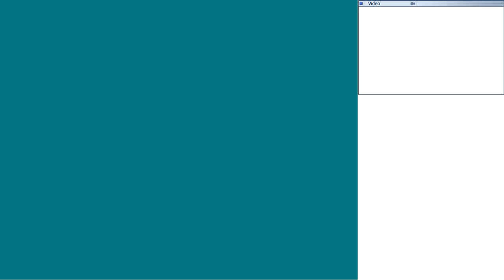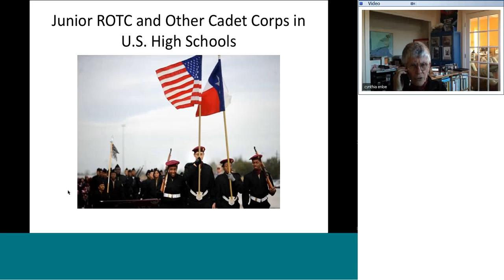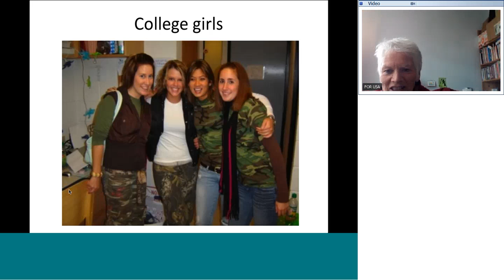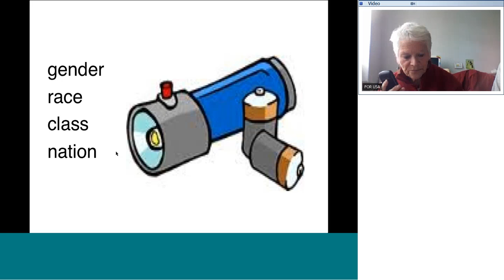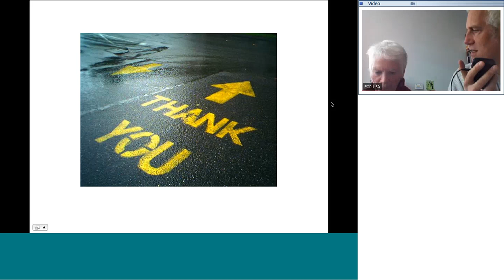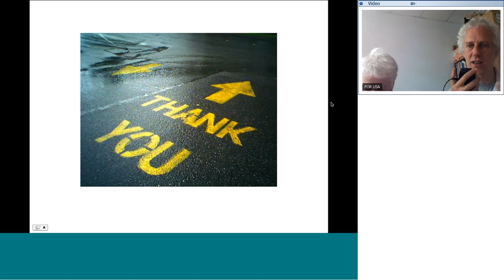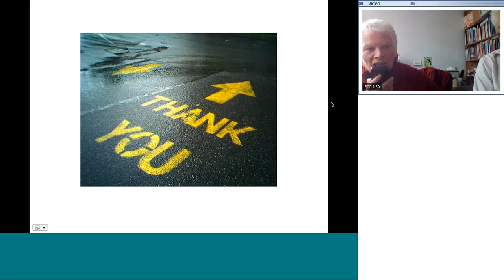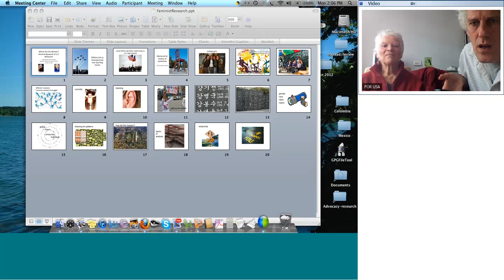Where Are the Women? Feminist Research of U.S. Militarism (webinar)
The Fellowship of Reconciliation hosts a webinar with scholar activists Cynthia Enloe and Gwyn Kirk.